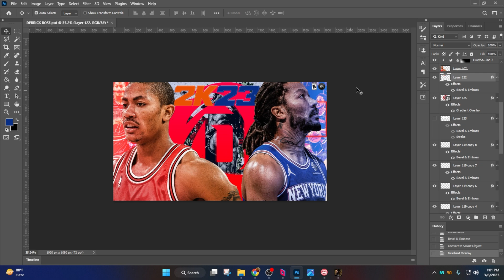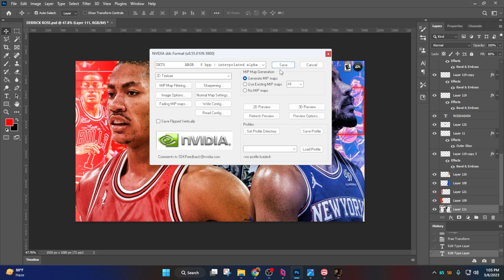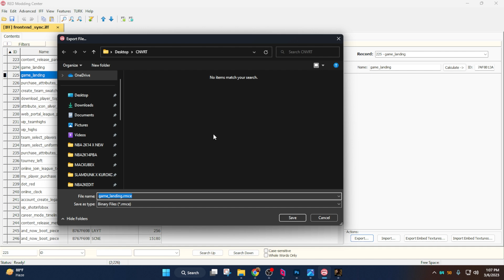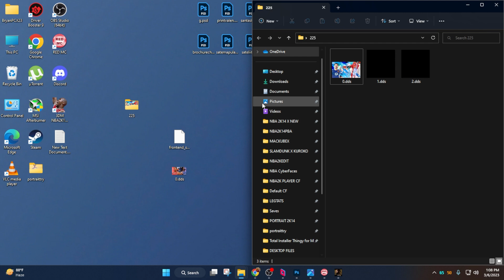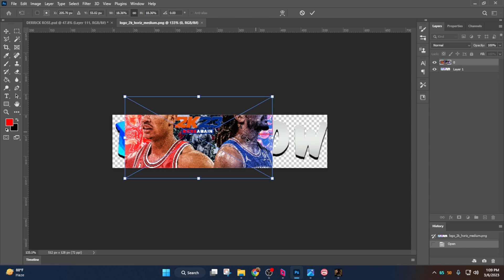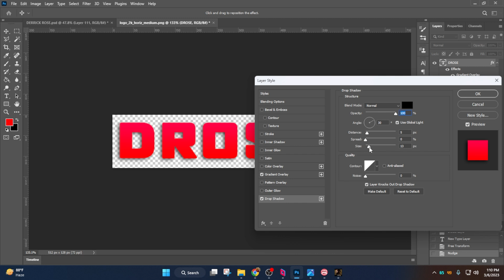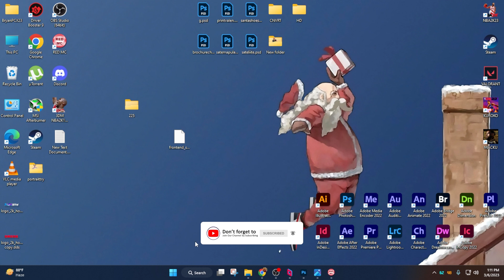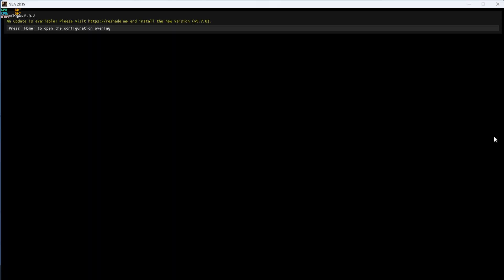HOW TO MODS FRONTEND ON NBA2K14 | frontendsync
361 Likes = 361 AG 3 PARA MAGANDA HAHA
Wazzzaapp Support us :

We'll respectfully remove it. Thanks. This video is fan-made and I've used my own voice to make it.